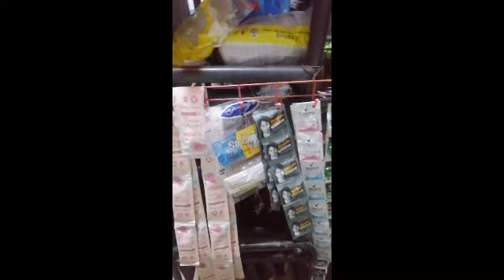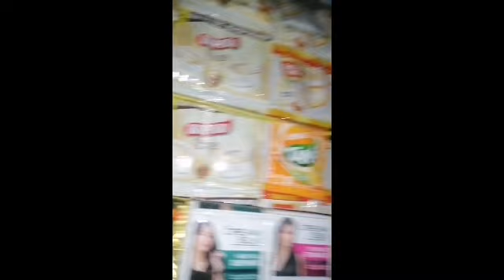update lng po munting pangkabuhayan sari sari store